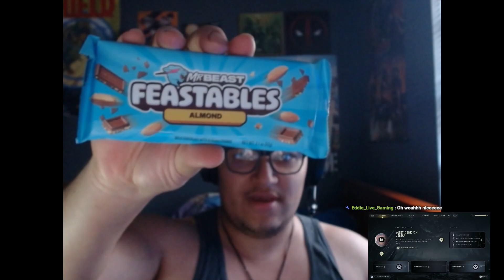Milk Almond Chocolate! So Good! Mr Beast Feastable Chocolate Taste Test 2!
Hey guys ! hope your doing well! This is the next milestone goal i want to accomplish to get the chance to add emotes and sub badges for you guys!

Socials 👇
httpsmylinks.aiflamelordtv

httpsdiscord.cominvitefwBcW57zvk

Merch 👇
httpsstreamlabs.comlivinginfernomerch

for 10% your order use code "Flame06"

Shout out to my amazing mods!

TTumback, HenryBearz

food